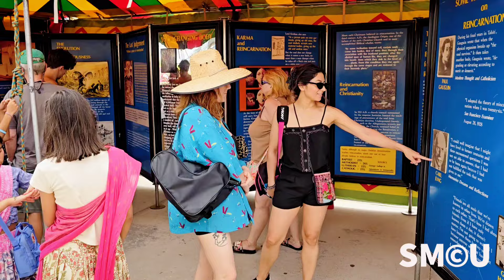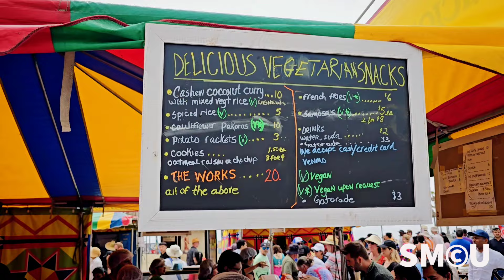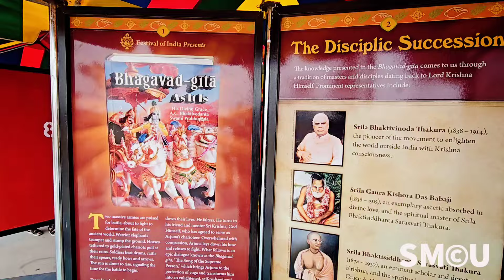Vibrant Celebrations at Venice Beach: The 48th Annual Festival of the Chariots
The vibrant spirit of Indian culture takes center stage at Venice Beach during the 48th Annual Festival of the Chariots on August 4, 2024. The event kicks off with a parade where Hare Krishna devotees hand-pull three fully decorated, 40-foot tall “chariots” along Main Street in Santa Monica.

Hosted by the International Society for Krishna Consciousness (ISKCON), the festival brings together thousands of eager attendees who are treated to a mesmerizing display of free entertainment, cultural exhibits, and captivating booths. The festival serves as a vivacious celebration of Lord Jagannatha, revered as the cosmic Lord of the Universe, and pays homage to its roots tracing back an astonishing five thousand years to the holy city of Jagannatha Puri, India.

The festival's allure is magnificently embodied by the resplendent parade, a cherished tradition that now unfolds in countries around the globe. Participants unite in jubilation as they chant the revered 16-word Vaishnava Mahā-mantra, "Hare Krishna, Hare Krishna, Krishna Krishna, Hare Hare / Hare Rama, Hare Rama, Rama Rama, Hare Hare," infusing the atmosphere with a deep sense of spirituality and unity.

A highlight of the festival is the site at Venice Beach, which features a stage with cultural performances and kirtan, a free feast, Govinda's Gift Shop, plenty of prasadam (sanctified food) offerings, and activities for children. Attendees can enjoy captivating performances of traditional Indian dance and music, participate in interactive workshops, and explore a bustling marketplace offering a variety of arts, crafts, and literature. Numerous food stalls serve delicious vegetarian cuisine, providing a feast for the senses.

The Festival of the Chariots not only pays tribute to ancient traditions but also fosters a sense of community and cultural exchange. Attendees revel in a sumptuous free feast, indulging in a rich array of delectable Indian cuisine. Throughout the event, a diverse array of exhibits and booths showcase the finest aspects of Indian culture, enriching the experience for all those who attend.

The event's prominence underscores the profound influence of ISKCON, which works tirelessly to spread the message of devotion and spiritual connection across the world. The Festival of the Chariots, a manifestation of this dedication, has transcended boundaries to become a universal celebration that harmoniously blends ancient rituals with contemporary enthusiasm.

As the radiant chariots glide through Santa Monica's streets, accompanied by the resonant echoes of the Vaishnava Mahā-mantra, the 48th Annual Festival of the Chariots leaves an indelible mark, reiterating the enduring importance of cultural preservation and shared spiritual heritage.